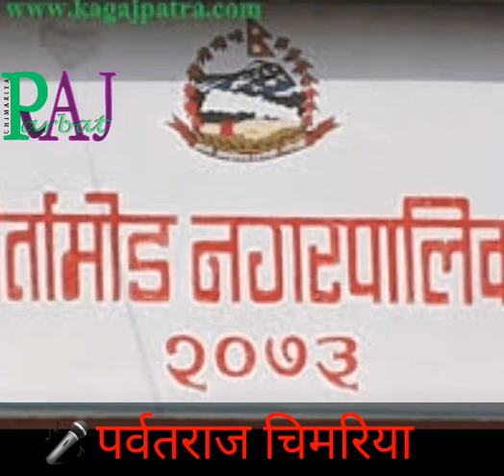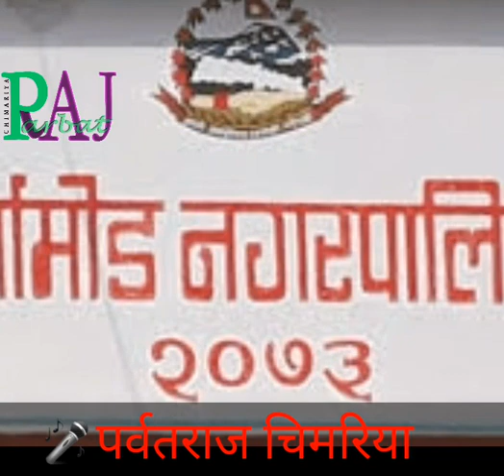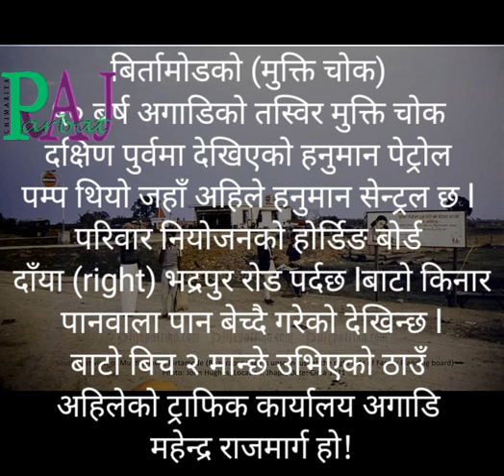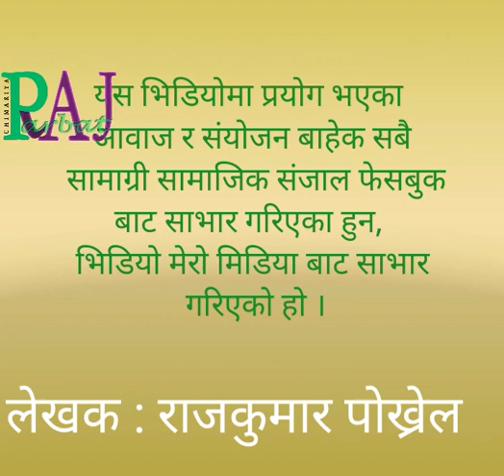History of Birtamod / Birtamode | बिर्तामोड / विर्तामोडको इतिहास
History of Birtamode, Birtamod. बिर्तामोड को नामाकरण कसरी भयो ? Development of Birtamod.